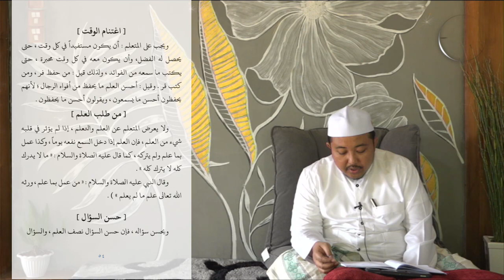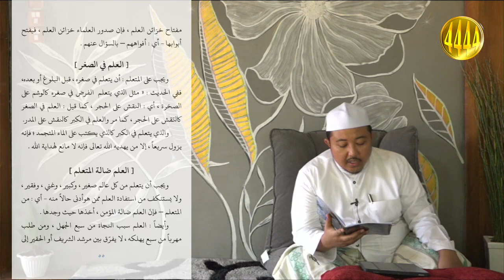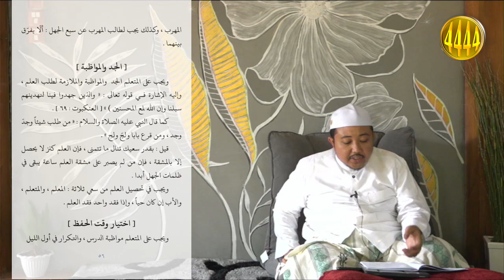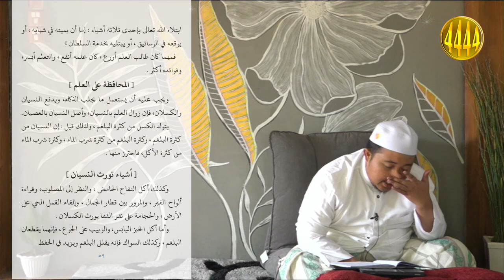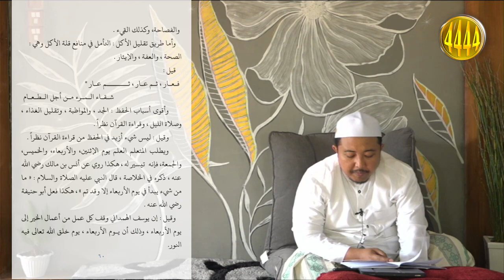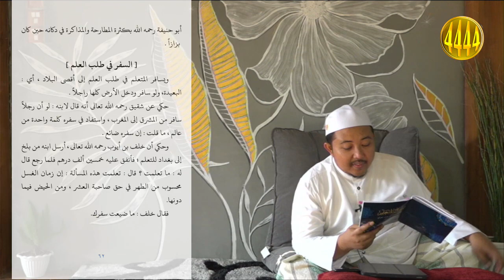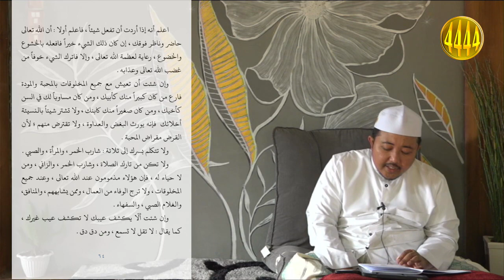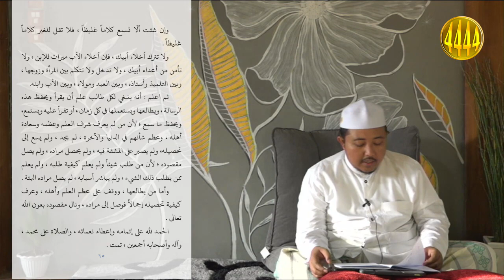KHATMIL KUTUB MINHAJUL MUTAALLIM | BAGIAN 6